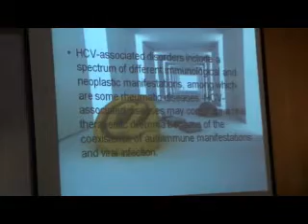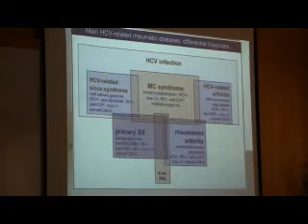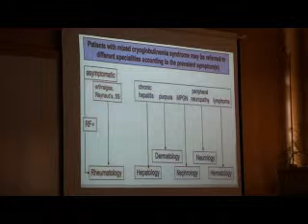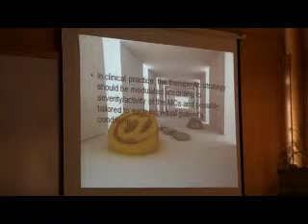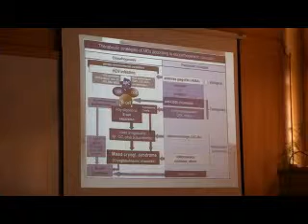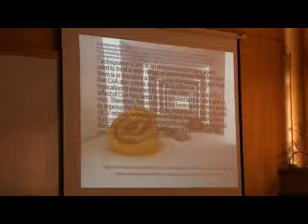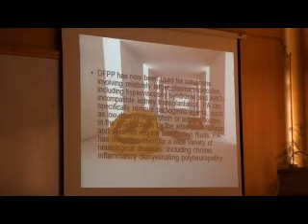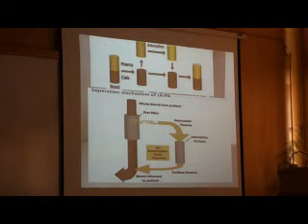Plasmapheresis is it play a role in chronic hepatitis C virus